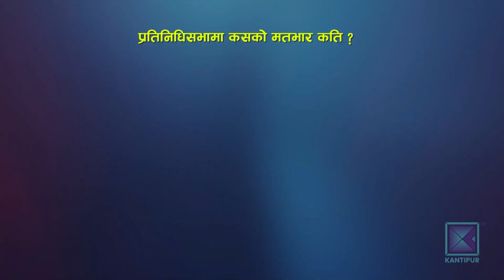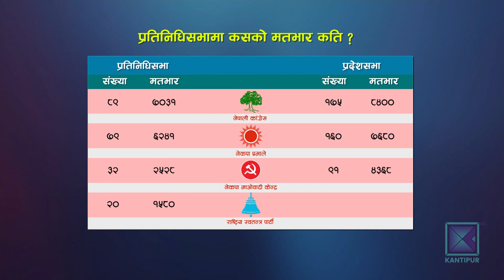नेपाली कांग्रेसको ध्यान राजकीय पदमा । कान्तिपुर समाचार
प्रधानमन्त्री पुष्पकमल दाहाललाई विश्वासको मत दिएपछि आलोचना खेपिरहेको नेपाली कांग्रेसको ध्यान राजकीय पद हात पार्नेतर्फ केन्द्रित छ । गठबन्धन जोगाउन नसकेपछि संघमा मात्र होइन, सातै प्रदेशमा सत्ताबाहिर पुगेको कांग्रेसले राष्ट्रपति र सभामुखमध्ये कम्तीमा एउटा पद हात पार्न खोजेको छ । त्यसका लागि कि अहिलेको गठबन्धन भत्काउनुपर्छ नभए शक्ति सन्तुलनको यथार्थता बुझाएर गठबन्धन दललाई सहमतिमा ल्याउन सक्नुपर्छ । तर अहिले कांग्रेसका लागि यी दुवै विकल्प सहज देखिँदैन ।